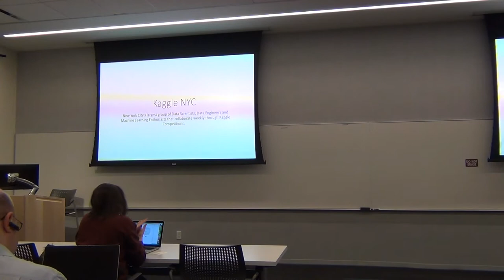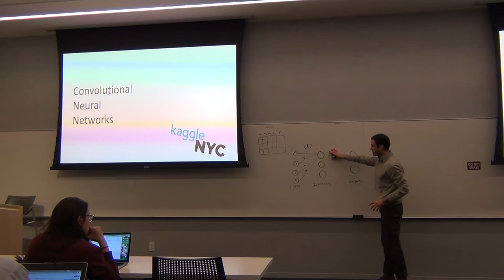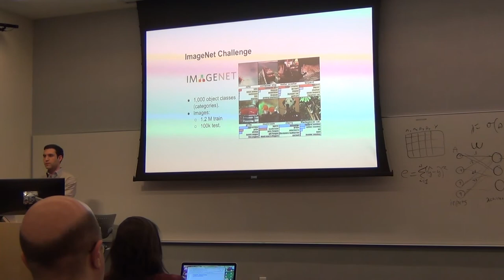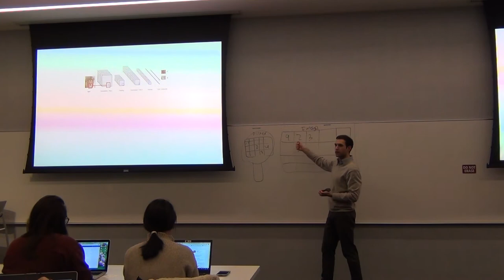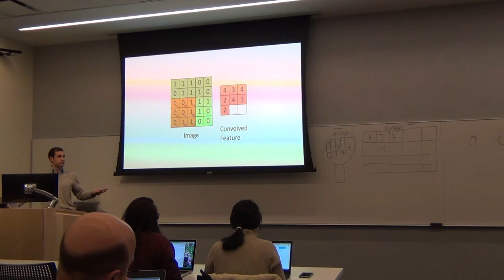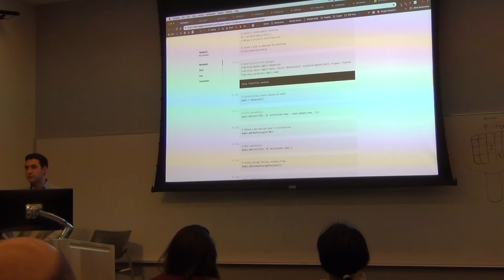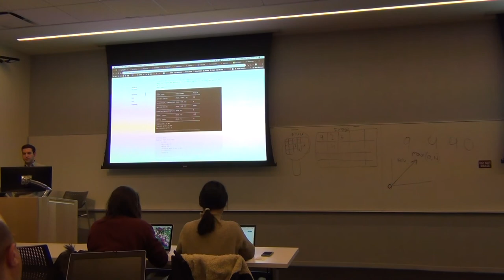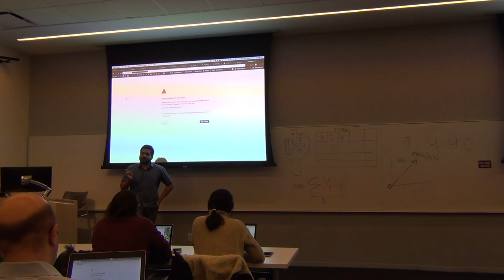Kaggle NYC meetup 2019 02 26 Neural Networks and earthquake detection | Jacob Peters